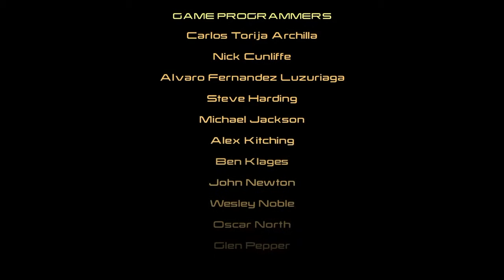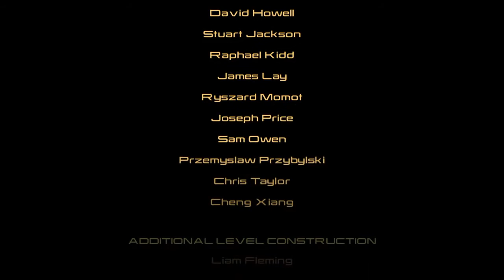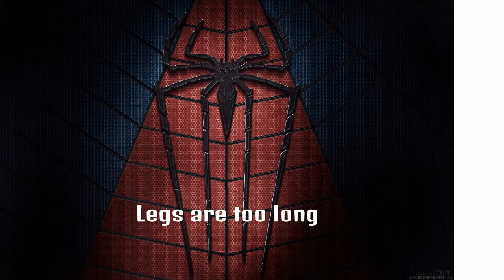Lego Marvel Avengers Finale - Ultron Defeated/ Civil War Spider-Man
As the Avengers finish off the final battle with Ultron, it becomes very clear that Sokovia is beyond saving. The Vision delivers the final blow to Ultron destroying him completely, meanwhile the Hulk escapes into solitude ignoring the words of Black Widow. Thor returns to Asgard while Quicksilver dies. Scarlet Witch, The Vision, War Machine, and Falcon all become Avengers. Unfortunately the adventure doesn't end here. Also I give my thoughts on Spider-Man's look in Captain America Civil War.